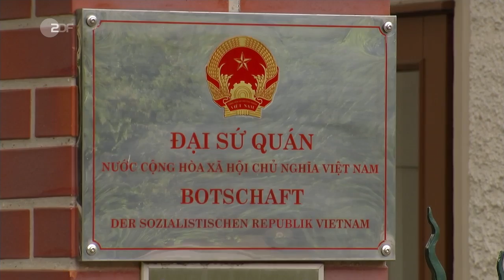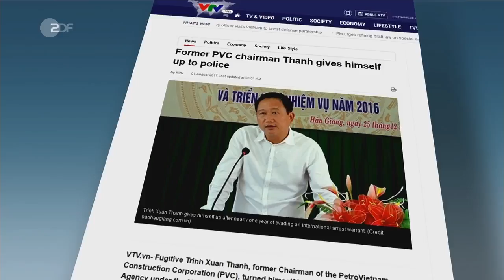ZDF heute journal: Vietnamese in Berlin verschleppt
Nachrichten | heute-journal

☞ Vietnamese in Berlin verschleppt
Ein vietnamesischer Asylbewerber wurde in Berlin vom vietnam. Geheimdienst entführt. Dies sei ein "eklatanter Verstoß gegen deutsches Recht und gegen das Völkerrecht", sagte ein Sprecher des Auswärtigen Amtes. Der Beginn einer diplomatischen Krise?

Weitere Informationen zu diesem Fall:

- TAZ: Ein Thriller zwischen Berlin und Hanoi: Die Entführung des Trinh Xuan Thanh

- Spiegel.de: Entführter Vietnamese: Gabriel fühlt sich an Filme über Kalten Krieg erinnert